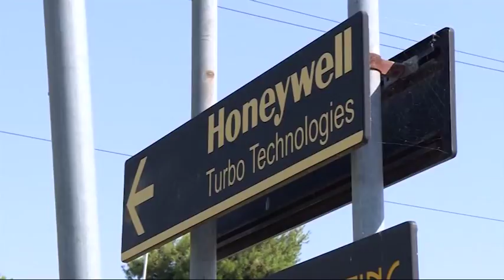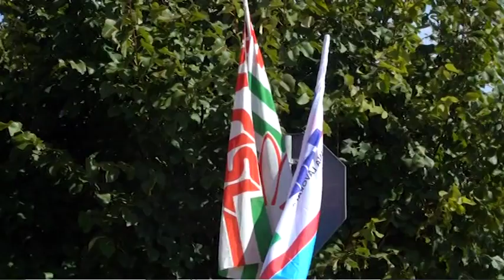Honeywell. I sindacati si appellano ai clienti dell'azienda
Vertenza Honeywell in stallo, mentre prosegue lo sciopero ad oltranza dei lavoratori. L'azienda non ha risposta ancora agli appelli della politica e dei sindacati a tornare a trattare, con questi ultimi che sperano nelle pressioni dei clienti della multinazionale per salvare lo stabilimento di Atessa